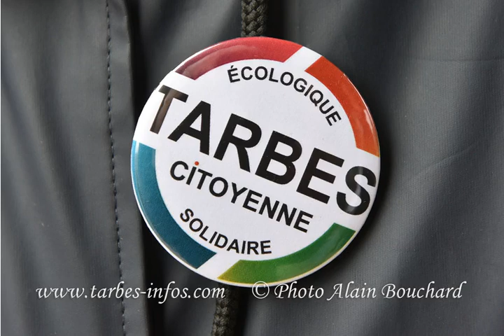Pas de fusion pour Tarbes Citoyenne Ecologique et Solidaire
A quelques jours du second tour des municipales, Hervé Charles et Rébecca Caley, têtes de liste de Tarbes  Citoyenne  écologique et solidaire, entourés de  colistiers, ont tenu une de conférence de presse.

Dans un premier temps,  suite aux bruits qui circulent, Hervé Charles  a précisé qu’il voulait être le maire et que cela ne lui faisait pas peur. Il a aussi indiqué qu’en maintenant sa liste intacte, il ne faisait pas le jeu de Gérard Trémège rappelant que sa liste était arrivée  deuxième lors du premier tour des élections en mars dernier.